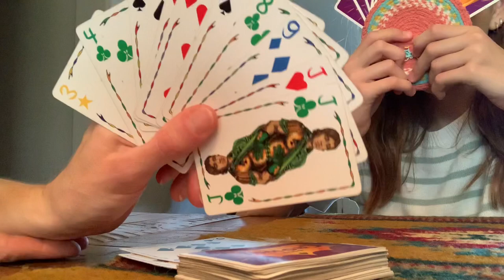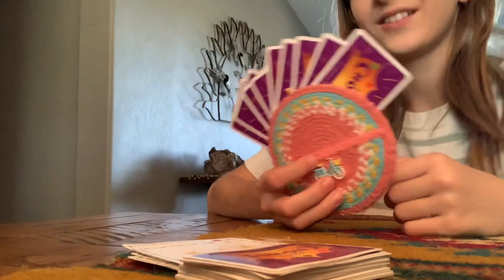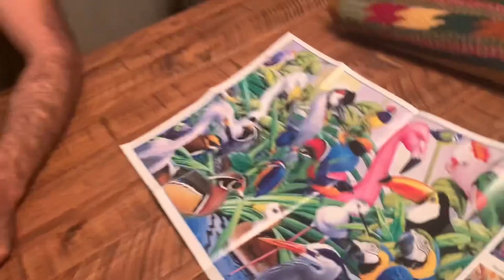Arizona Adventures! Hawks and other birds, and silly fun.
This video features my recent Thanksgiving vacation to visit family in Oregon. Introducing my niece, Jade, and other family, including ‘guaro, the Harris Hawk, and of course, cute dogs for your enjoyment.